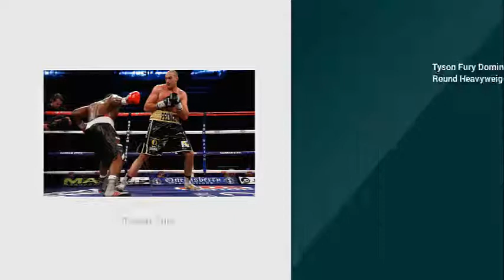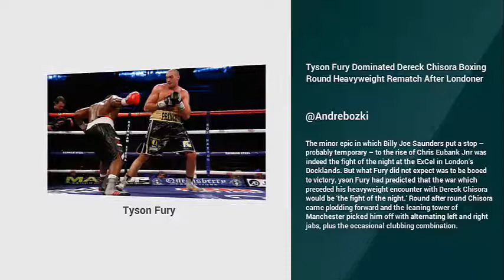Tyson Fury Dominated Dereck Chisora Boxing Round Heavyweight Rematch After Londoner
Tyson Fury dominated Dereck Chisora for 10 rounds before his opponent was pulled out by his corner
Tyson Fury eases to victory over Dereck Chisora in heavyweight rematch after Londoner is pulled out at end of 10th round
Tyson Fury dominated Dereck Chisora from the first bell until he was pulled out after the 10th round
Fury controlled his opponent with his jab and never allowed Chisora to trouble him on the inside
Chisora's right eye was badly damaged and was almost shut when he was retired on his stool
Fury is now the mandatory challenger to world champion Wladimir Klitschko
Fury celebrates with his British and European titles while Chisora is left with a busted-up face and a right eye which is almost shut
Fury lands an uppercut on his way to a decisive victory over Chisora to set himself up for a shot at Wladimir Klitschko next year

The minor epic in which Billy Joe Saunders put a stop – probably temporary – to the rise of Chris Eubank Jnr was indeed the fight of the night at the ExCel in London’s Docklands. But what Fury did not expect was to be booed to victory. yson Fury had predicted that the war which preceded his heavyweight encounter with Dereck Chisora would be ‘the fight of the night.’ Round after round Chisora came plodding forward and the leaning tower of Manchester picked him off with alternating left and right jabs, plus the occasional clubbing combination.

Chisora’s face was swollen as a pumpkin by the end of the tenth round and his eyes virtually closed. So the complaints were not against the doctors and his corner deciding to spare him from further punishment. What dismayed the 15,700 capacity crowd – and the referee for that matter – was the manner of what masqueraded as a final eliminator to challenge his eminence Wladimir Klitshcko for the undisputed heavyweight championship of the world. Chisora came out fast but was stopped in his tracks by Fury’s first heavy right of the fight. Chisora was a much fitter proposition for this rematch than in their first encounter three years ago. But then the stakes were higher now. He was working hard to get inside the towering Fury’s long reach.